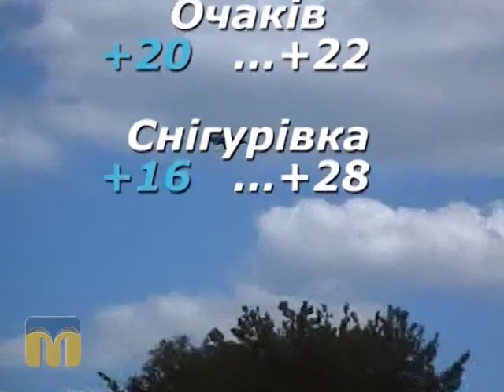Народний календар 4. 06.2015